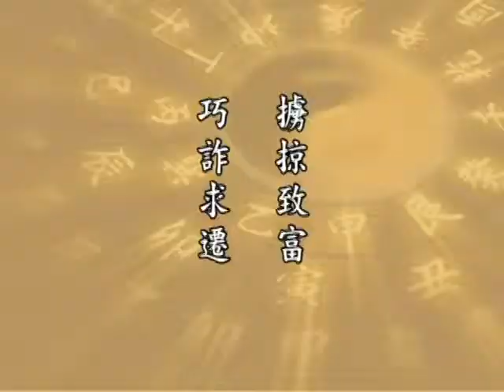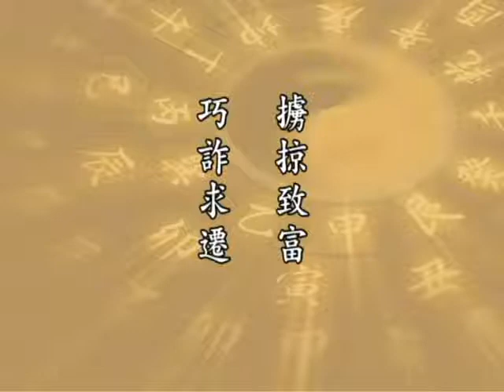淨空老法師 太上感應篇 154